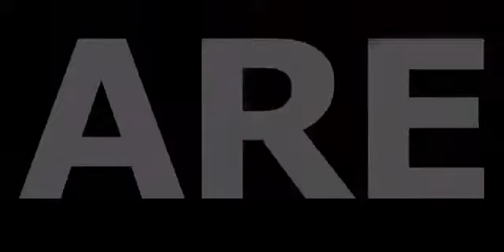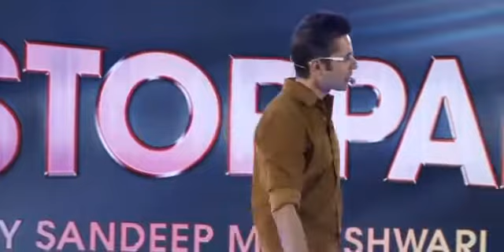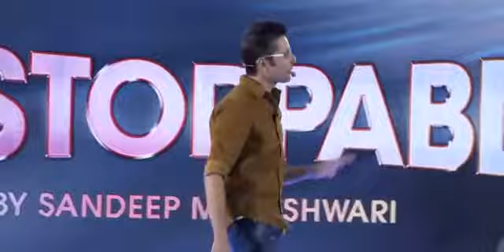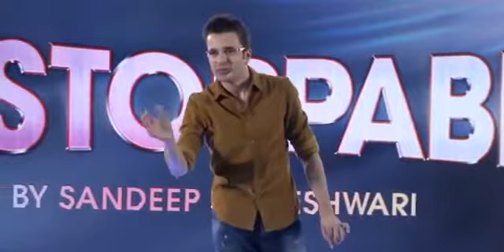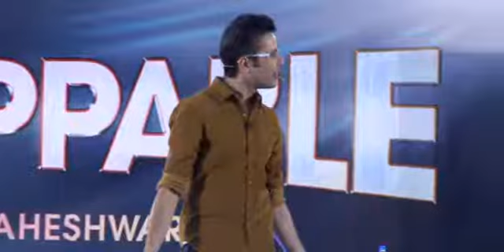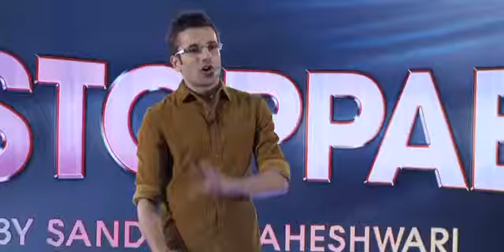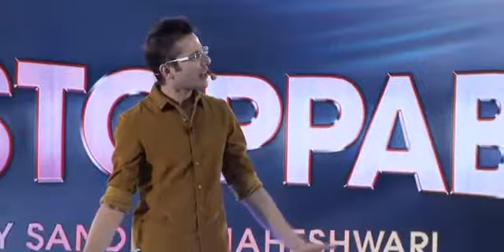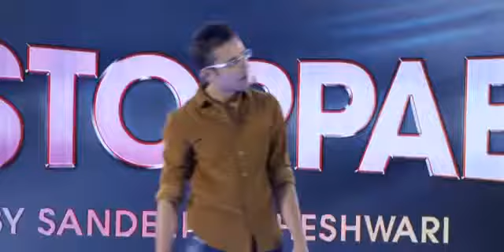THE UNSTOPPABLE - By Sandeep Maheshwari I Motivational Video Hindi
Ending all inhibitions that stop you, this session by Sandeep Maheshwari is a mirror that puts forth your true potential, making you UNSTOPPABLE in true sense of the word.

This unique storytelling session throws light on the biggest obstacles of life and how to break free through them. Sharing insightful learnings, different ups and downs, the session delves deep into the 'Law of Attraction' and how is it being practiced as a mere superstition instead of a powerful tool of being an achiever.